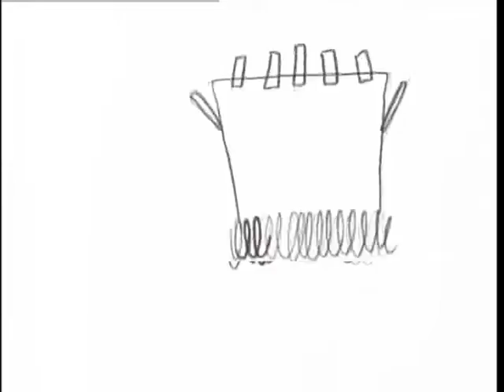Fru Fru & Mc Bestbasstard - Keep that bass ( Rock Rap Metal Hybrid ) Studio Recording 2008